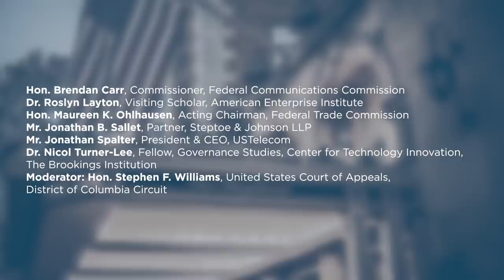The Regulatory State of the Internet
The Internet has dynamically changed the way we live. It touches every sector of the U.S. and global economies. For two decades, it flourished in an environment devoid of heavy-handed regulatory oversight, resulting in $1.5 trillion in investments by Internet Service Providers. However, the FCC dramatically changed course in 2015 when it reclassified broadband as an old style utility regulated under Title II of the Communications Act of 1934. Earlier this year, the FCC initiated a new proceeding, Restoring Internet Freedom, that proposes to return to the classification of broadband service as a Title I information service. But the legal and policy debate continues with passionate supporters on both sides.

Moving forward, how should these tensions be addressed? How should the FCC move forward with its Internet Freedom proceeding? Is there a legislative or regulatory fix? Is there a role for other administrative agencies? Should so called "edge companies" (like Google and Facebook) be regulated differently from Internet Service Providers? Today's panel will explore these and other issues.

--Hon. Brendan Carr, Commissioner, Federal Communications Commission

--Dr. Roslyn Layton, Visiting Scholar, American Enterprise Institute

--Hon. Maureen K. Ohlhausen, Acting Chairman, Federal Trade Commission

--Mr. Jonathan B. Sallet, Partner, Steptoe & Johnson LLP

--Mr. Jonathan Spalter, President & CEO, USTelecom

--Dr. Nicol Turner-Lee, Fellow, Governance Studies, Center for Technology Innovation, The Brookings Institution

--Moderator: Hon. Stephen F. Williams, United States Court of Appeals, District of Columbia Circuit